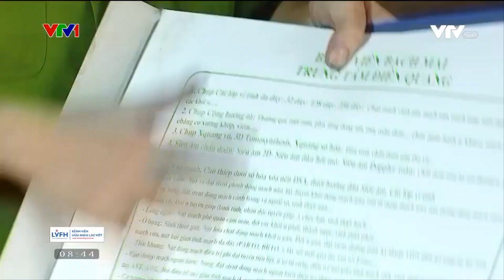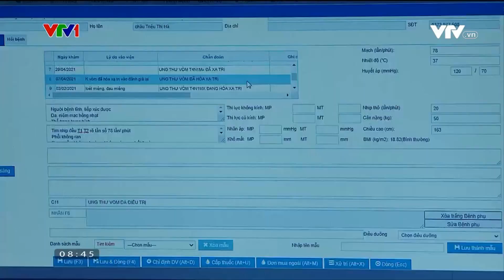Bệnh nhân ung thư mù bị vòm họng chữa khỏi Ung thư